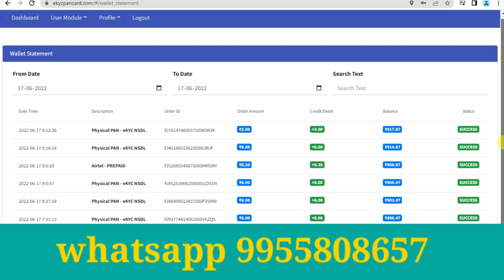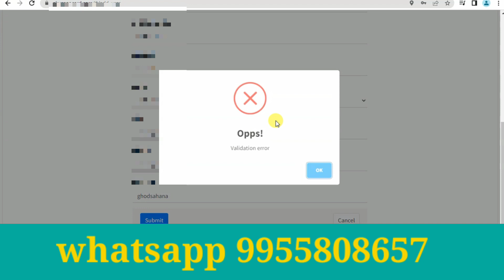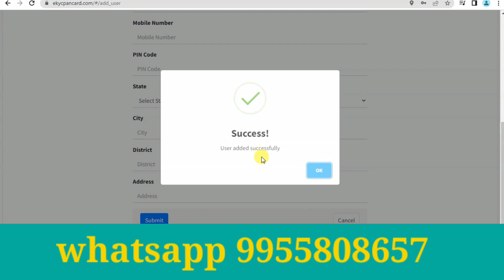NSDL ekyc Pan Card service / अब 30 मिनट में पैन कार्ड का pdf मेल पर आयेगा और 5 से7दिन में डाक द्वारा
NSDL Ekyc Pan card service
finger to pan card service nsdl
ekyc pan card service

    डिस्क्लेमर
इस वीडियो में किसी का किसी भी प्रकार का पर्सनल जानकारी साझा नही है
यह वीडियो बनाने का लक्षय सिर्फ जानकारी के लिए है
I accept youtube community guidelines